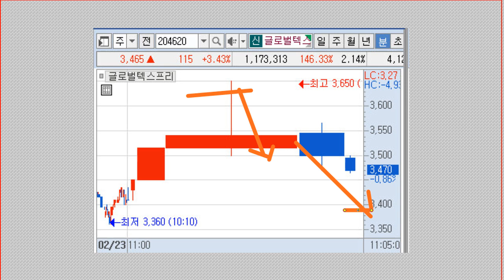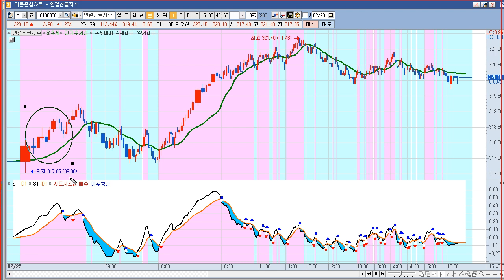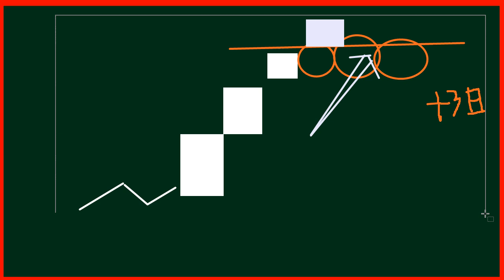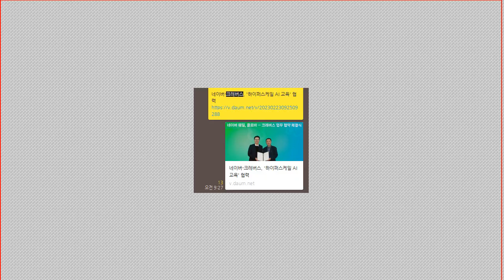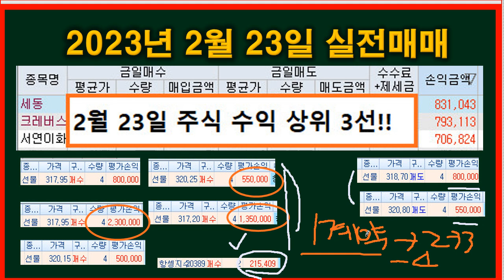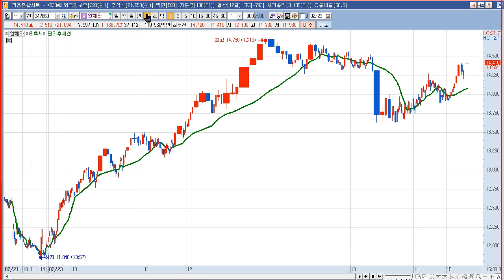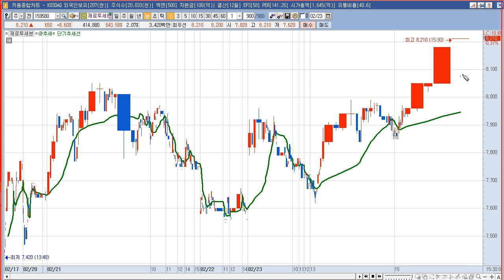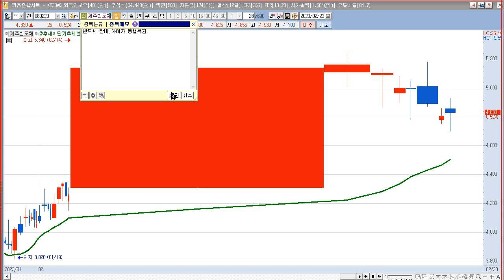2023년 2월 24일 갭상승과 2월 23일 상한가 종목(제로투세븐,메디앙스,풀무원,캐리소프트,아가방컴퍼니,셀바스헬스케어,뉴로메카,라닉스,셀바스AI,솔트룩스,알체라,코난테크놀로지)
2023년 2월 24일 갭상승 주식 시간외 상한가 (제로투세븐,메디앙스,풀무원,캐리소프트,아가방컴퍼니,깨끗한나라,하이드로리튬,모나리자,토박스코리아,제주반도체,이엠텍,알체라)
제로투세븐 : 尹 대통령, 저출산 범부처 종합대책 지시 및 저출산고령사회위원회 직접 주재 계획 등에 시간외 출산장려정책/엔젤산업 테마 상승
메디앙스 : 尹 대통령, 저출산 범부처 종합대책 지시 및 저출산고령사회위원회 직접 주재 계획 등에 시간외 출산장려정책/엔젤산업 테마 상승
풀무원 : 863.88억원 규모 기 발행 상환전환우선주식 전부 상환 및 종류주 4,034,580주 소각 결정 공시. 보통주 1주당 102원(시가배당율0.88%) 현금배당(결산배당) 결정
캐리소프트 : 尹 대통령, 저출산 범부처 종합대책 지시 및 저출산고령사회위원회 직접 주재 계획 등에 시간외 출산장려정책/엔젤산업 테마 상승
아가방컴퍼니 : 尹 대통령, 저출산 범부처 종합대책 지시 및 저출산고령사회위원회 직접 주재 계획 등에 시간외 출산장려정책/엔젤산업 테마 상승
깨끗한나라 : 尹 대통령, 저출산 범부처 종합대책 지시 및 저출산고령사회위원회 직접 주재 계획 등에 시간외 출산장려정책/엔젤산업 테마 상승
하이드로리튬 : 리튬플러스의 배터리급 초고순도 수산화리튬 판매 소식에 리튬플러스 관련주 부각 지속
모나리자 : 尹 대통령, 저출산 범부처 종합대책 지시 및 저출산고령사회위원회 직접 주재 계획 등에 시간외 출산장려정책/엔젤산업 테마 상승
토박스코리아 : 尹 대통령, 저출산 범부처 종합대책 지시 및 저출산고령사회위원회 직접 주재 계획 등에 시간외 출산장려정책/엔젤산업 테마 상승
제주반도체 :  ‘로또’ 운영 차기 복권수탁사업 우선협상대상자 ‘행복복권’→‘동행복권’으로 변경 기사
이엠텍 : 50억원 규모 자사주 취득 신탁계약 체결 결정 공시
알체라 : 지능형로봇/인공지능(AI) 및 메타버스(Metaverse) 테마 상승, 정부, AI 기업 육성 소식 속 영상인식 AI 기술보유 부각에 정규장 21.09% 급등

2022년 2월 23일 주식,상한가,급등주,테마 (셀바스헬스케어,뉴로메카,라닉스,셀바스AI,솔트룩스,알체라,코난테크놀로지,세동,뷰노,오브젠,서연이화,딥노이드)
 셀바스헬스케어 : 정부 의료AI 도입 소식속 최대주주 셀바스AI의 음성인식 기술을 접목한 AI 의료기기 사업 추진 지속 부각에 상한가
뉴로메카 :  자율주행로봇 보도 통행 관련 도로교통법개정안 통과 소식 속 협동로봇, 물류로봇, 자율이동로봇 등 다양한 로봇 생산 사실 지속 부각에 상한가
라닉스 : 반도체 관련주 상승 및 벤츠, 자율주행 기술 상향 목표 제시 및 국토부, 자율주행 시범운행지구 확대 소식 등에 자율주행차 테마 상승 속 급등
셀바스AI : 지능형로봇/인공지능(AI)/AI챗봇(챗GPT 등) 및 메타버스(Metaverse) 테마 상승 속 급등
솔트룩스 : 지능형로봇/인공지능(AI) 및 메타버스(Metaverse) 테마 상승, 정부, AI 기업 육성 소식 속 영상인식 AI 기술 보유 부각에 급등
알체라 : SW관련주 인공지능&로봇관련주 반등, 정부의 AI 기반 재난 안전 사업 등 , AI 영상 인식 솔루션사업
코난테크놀로지 : 문체부, K-챗GPT 개발 추진 소식 등에 지능형로봇/인공지능(AI)/AI 챗봇(챗GPT 등) 테마 상승 속 급등
세동 : 지난해 실적 호조 모멘텀 지속 등에 급등
뷰노 : 지능형로봇/인공지능(AI) 테마 상승 속 유럽영상의학회서 뷰노메드 솔루션 전시 및 국내외 제품 활용사례 공개 예정 소식에 급등
오브젠 :  문체부, K-챗GPT 개발 추진 소식 등에 지능형로봇/인공지능(AI) 테마 상승 속 급등
서연이화 : 자동차부품 테마 상승및 한국형 UAM 사업 상용화 기대감 등에 UAM(도심항공모빌리티) 테마 상승 속 급등
딥노이드 : 문체부, K-챗GPT 개발 추진 소식 등에 지능형로봇/인공지능(AI) 테마 상승 속 급등